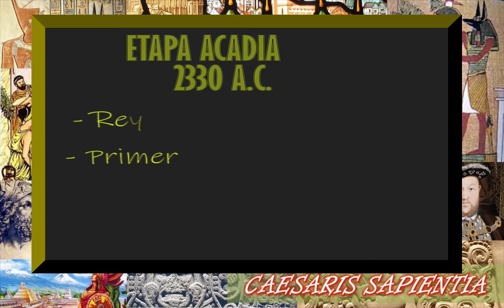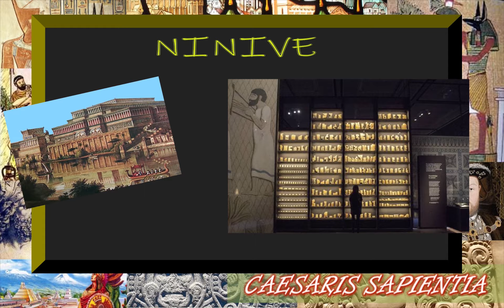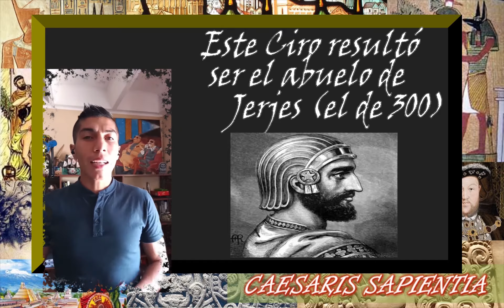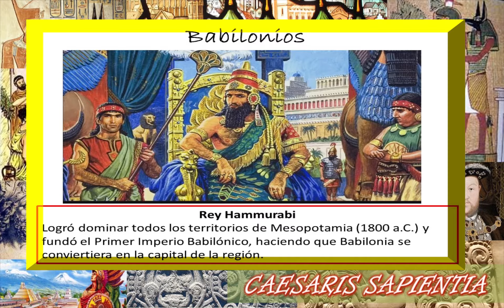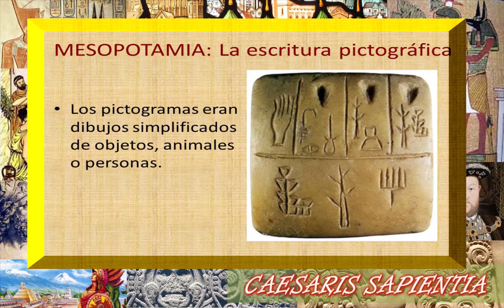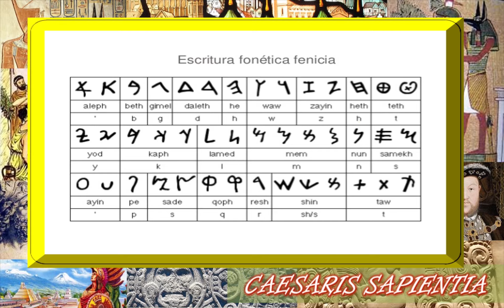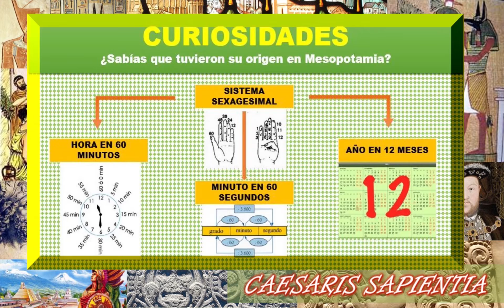8 COSAS que deberías saber sobre la Antigua Mesopotamia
La gran Mesopotamia, la cuna de la civilización, el origen de los primeros pueblos y también una región llena de sorpresas por los primeros avances culturales de nuestros antepasados, es sin duda históricamente, la génesis de toda nuestra historia.
¿Por qué fueron importante los pueblos que hicieron parte de esta civilización? ¿Qué desarrollos y aportes hicieron en la historia de la humanidad? Te gustaría saber. Dale, entonces quédate hasta el final del video con las 8 cosas que deberías saber de la civilización de Mesopotamia.

Ceasaris Sapientia es un canal histórico lleno de variedad, conocimiento y diversión. De forma practica y dinámica comprenderás diversos temas a través de referencias a la cultura pop, memes, películas y animaciones.